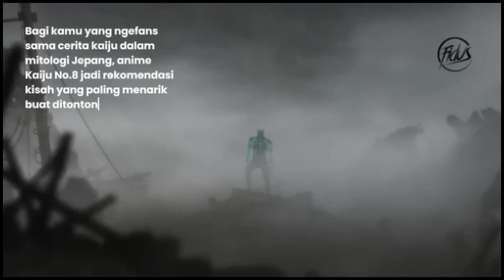Sukses Season Pertama, Kaiju No.8 Berlanjut ke Sekuel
Tahun ini, Kaiju No.8 mencatatkan sejarah baru dengan keberhasilan besar dari season pertamanya. Adaptasi anime yang diangkat dari manga populer karya Naoya Matsumoto ini berhasil menarik perhatian banyak penonton dengan alur cerita yang mendebarkan dan animasi yang memukau. Seiring dengan pengenalan karakter-karakter kuat dan pertempuran epik melawan monster Kaiju, season pertama sukses membangun fondasi yang kokoh untuk cerita yang lebih besar. Para penggemar dengan antusiasme tinggi telah menyuarakan kekaguman mereka di berbagai platform, membuat Kaiju No.8 menjadi salah satu anime yang paling dinanti-nantikan.

Melihat kesuksesan besar dari season pertama, tidak mengherankan jika Kaiju No.8 segera mendapatkan lampu hijau untuk sekuelnya. Sekuel ini diharapkan akan membawa penonton lebih dalam lagi ke dunia penuh bahaya dan misteri, serta mengungkap lebih banyak tentang asal usul para Kaiju dan rahasia di balik kekuatan tokoh utama, Kafka Hibino. Dengan tim produksi yang sama dan komitmen untuk mempertahankan kualitas tinggi, para penggemar tentu saja dapat berharap akan lebih banyak aksi menegangkan dan pengembangan karakter yang mendalam di season selanjutnya. Sungguh, ini adalah momen yang sangat ditunggu-tunggu bagi semua pecinta Kaiju No.8!
video source :

( channel name : Fidus )
( video title : Kaiju No. 8「AMV」- Ready To Kill )

★ COPYRIGHT / LICENSING ★